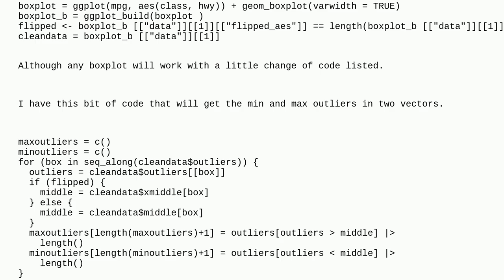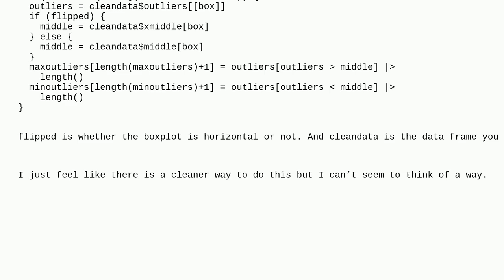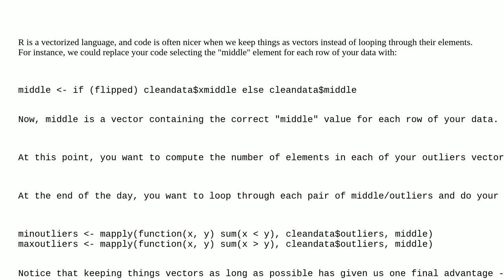Codereview: Calculate number of max and min outliers from data.frame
Calculate number of max and min outliers from data.frame

A special thanks goes out to the awesome community

  r